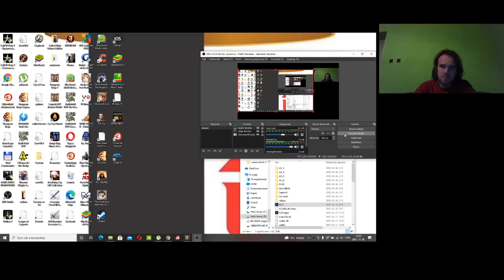Candy Crush Saga level 1082-1085